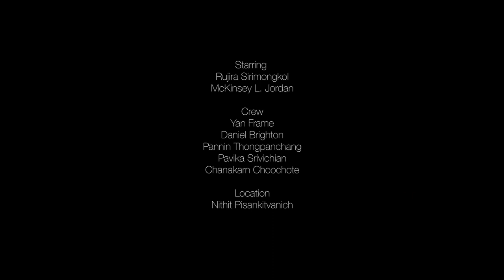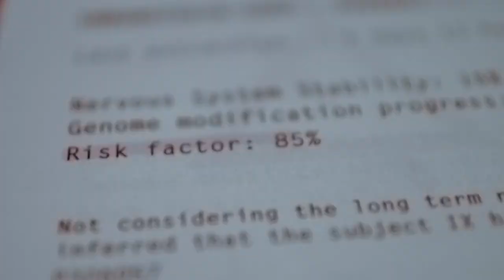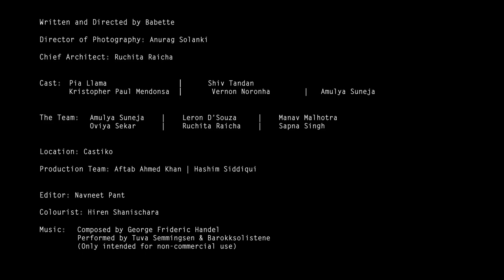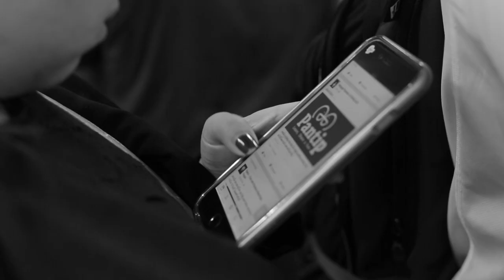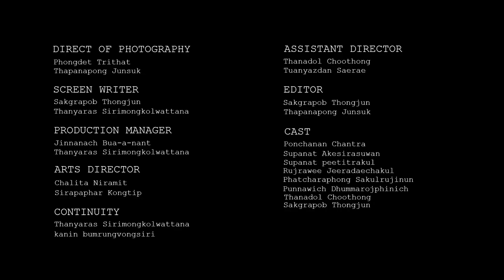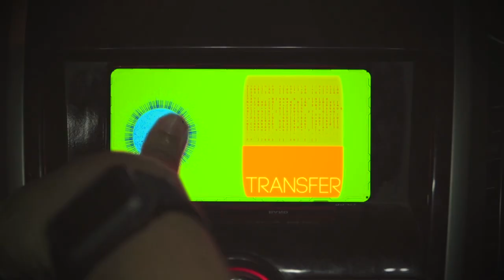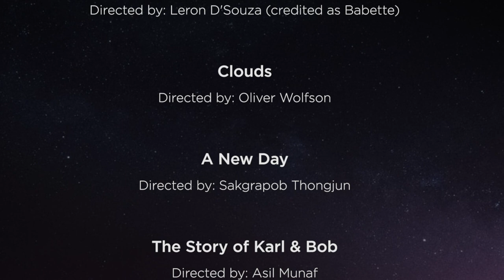8 Science Fiction Films From The 60 Second Film Festival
Check out eight of the best science fiction films that were screened at  The 60 Second Film Festival.

Films in this video are:

The Traveller
Director: Harshal Pandhe

4.4
Director: Rungroj Rojanachotikul

Infinity
Director: Aditya Sajwan

Subject IX
Director: Leron D'Souza (credited as Babette)

Clouds
Director: Oliver Wolfson

A New Day (วันใหม่)
Director: Sakgrapob Thongjun

The Story of Karl & Bob
Director: Asil Munaf

Wee Wee
Director: Bhaumik Mewada